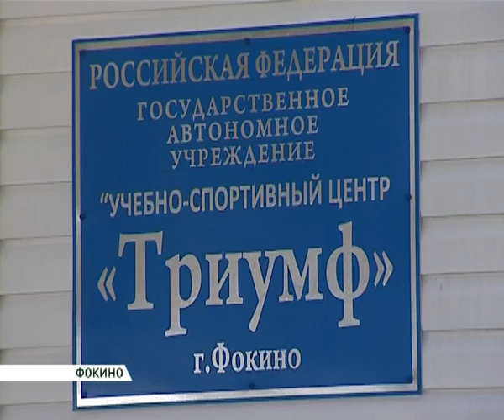женский футбол триумф_12_03_13